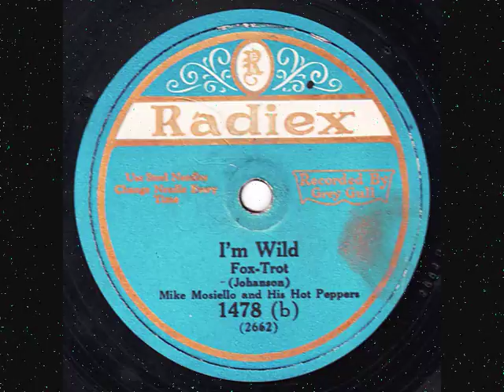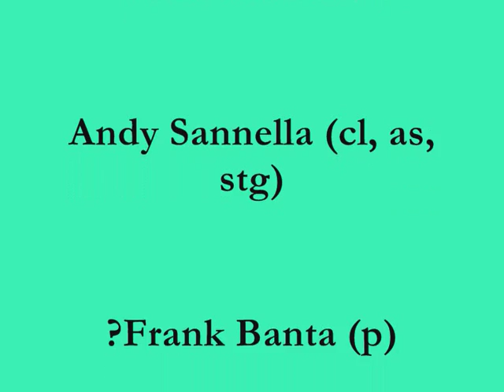Grey Gull Studio Band - I'm Wild - 1927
"I'm Wild", played by the Grey Gull Studio Band (as Mike Mosiello & his Hot Peppers), Recorded for the Grey Gull company in September 1927.